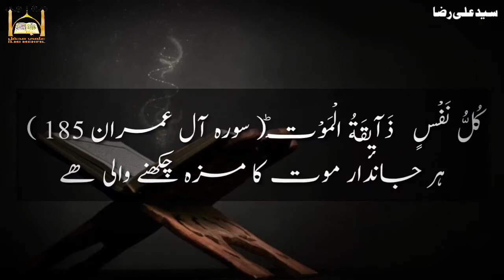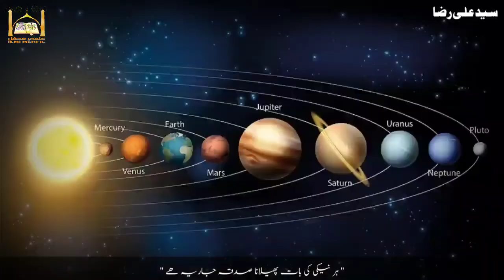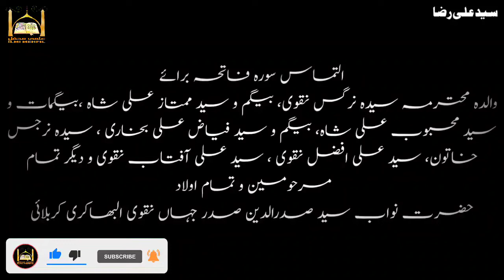Nafs Kya Hai ? Baqi Aalm Kon Sai Hein | Nafs Aur Moot | Islamic Stories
Nafs Kya Hai ? Baqi  Aalm Kon Sai Hein | Nafs Aur Moot | Islamic Stories|  Syed Ali Raza Naqvi